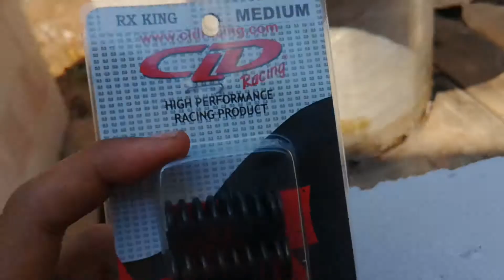Per kopling CLD vs standar RX KING - enakan yang mana??